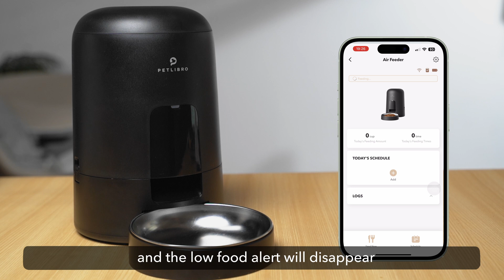What to Do for the Low Food Alert | PETLIBRO Air Wi-Fi Feeder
Watch this video to learn how to deal with the situation that the Air Wi-Fi feeder displays a low food alert.